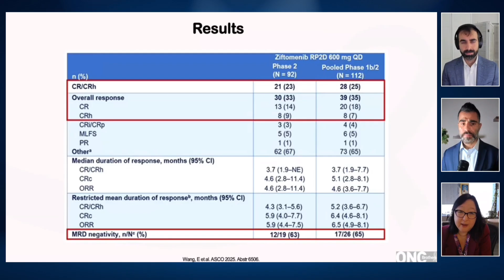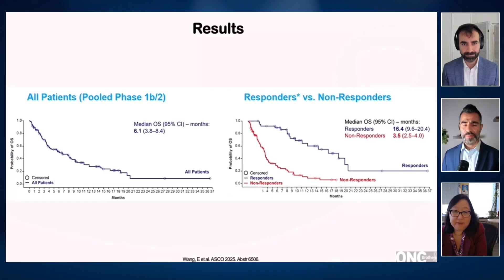Results from Pivotal Study KOMET-001 with Ziftomenib in NPM1-Mutated AML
See the practice-changing results from the KOMET-001 trial for heavily pretreated NPM1-mutated AML. Dr. Wang reviewed key outcomes including response rates, complete remission statistics, and dramatic survival improvements for responders versus non-responders. Learn how Ziftomenib is shifting survival expectations for relapsed/refractory AML, and what to expect as menin inhibitors move into earlier lines and combination regimens.